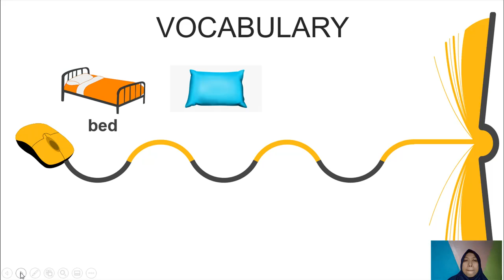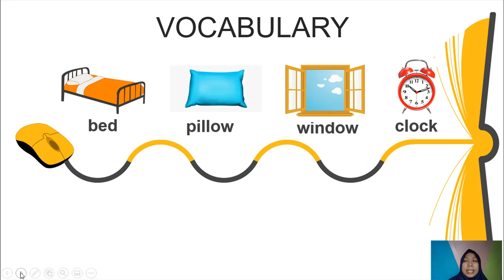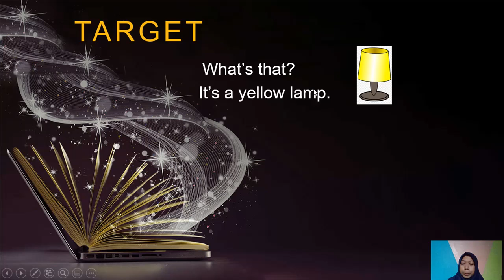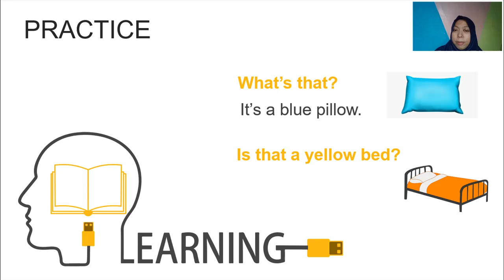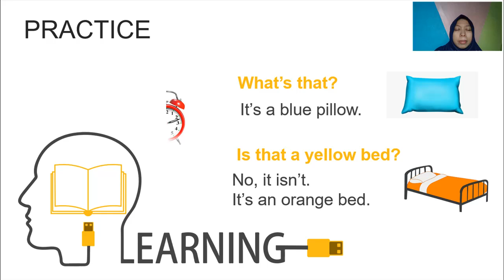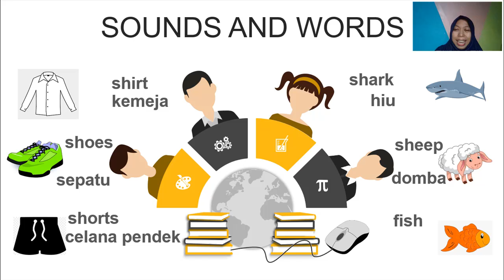GLE 2 UNIT 5